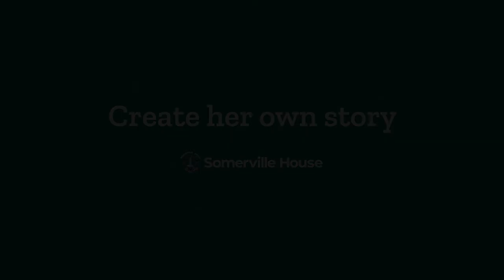Melissa Downes reflects on her time at Somerville House.